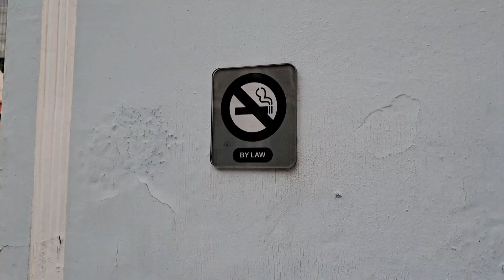Post box, flooring, door handle & house no at Emerald Hill, Singapore 《4/4》(新加坡翡翠山的邮箱、地板、门把和门牌《4/4》)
翡翠山于 1900 年被商人 Seah Eng Kiat 和 Seah Boon Kang 收购，他们随后将小块土地卖给新主人，用来建造排屋和店屋。
(The Emerald Hill was acquired in 1900 by businessmen Seah Eng Kiat and Seah Boon Kang, who then sold smaller parcels of land to new owners to build terrace houses and shophouses.)